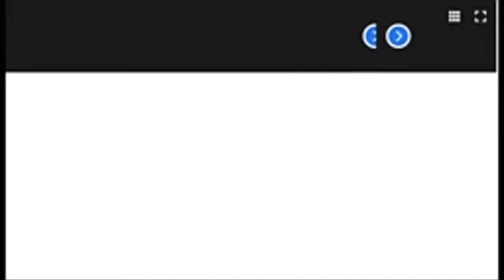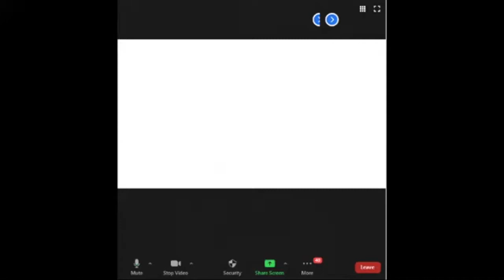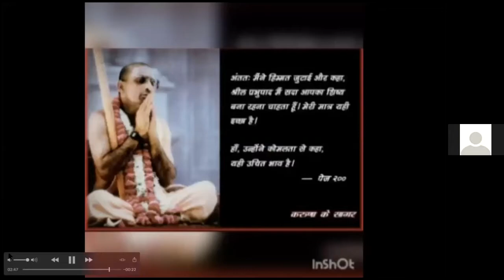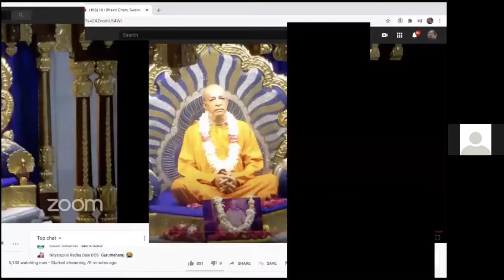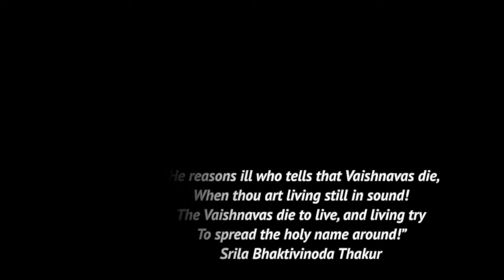A Tribute to HH Bhakti Charu Swami Maharaj by ISKCON South Africa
Tributes to HH Bhakti Charu Swami by:
HH Bhakti Caitanya Swami
HH Giriraj Swami
HH Jayadvaita Swami
HH Kadamba Kanana Swami
HH Partha Sarathi Dasa Goswami
HH Ram Govinda Swami
HG Medhavi Dasa
HG Nanda Kumar Dasa